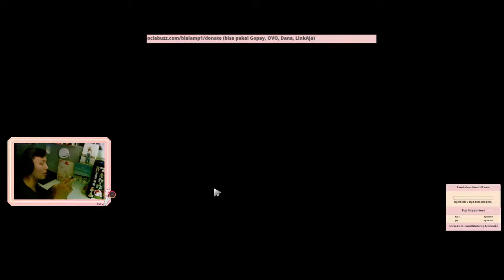Ngechill kok di dota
MAKE ME RICHER HEHE

➤Gaming PC Specs:
• Ryzen R3 2200
• ASROCK 320
• GPU: GTX 1050TI Dual 4GB

➤Equipment
• MONITOR: Lenovo G2510 G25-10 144Hz
• Mouse: Digital Alince Luna Honey
• Keyboard: Rexus DAXA M81 Pro
• Headset: KZ ZS3 / Steelseries Artict 3
• Mouse Pad: Steelseries QxK L
• Microphone: Steelseries Artict 3
• Webcam: NYK Nemesis A-75 HEXA